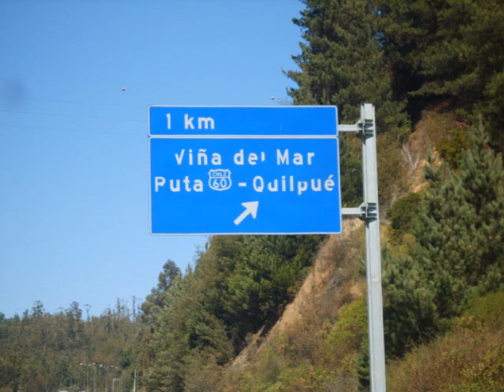Camello Truck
Fotos varias de ocio